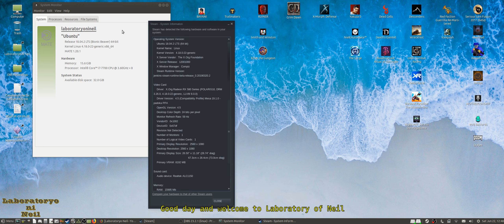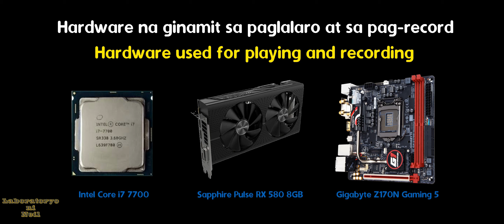Yakuza 0 | 21:9 | Vulkan | Radeon RX 580 8GB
Rating of the game at ProtonDB.

The game was played on:

Sapphire Pulse Radeon RX 580 8GB
Gigabyte Z170N Gaming 5 (F22 BIOS)
G. Skill Trident Z 8GBx2 @ DDR4 2133
Ubuntu MATE 18.04.2 LTS
Linux kernel 4.18
Mesa 19.1.0 (Stable Padoka PPA)
Proton 4.2-7

PC is running at stock speed.